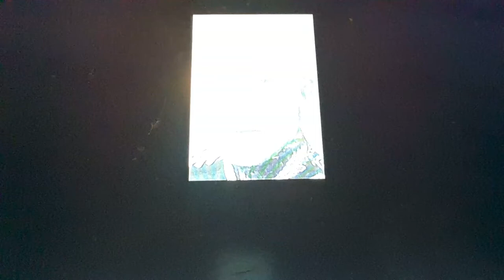Horacio the handsnake - Sir Henry Abel Smith